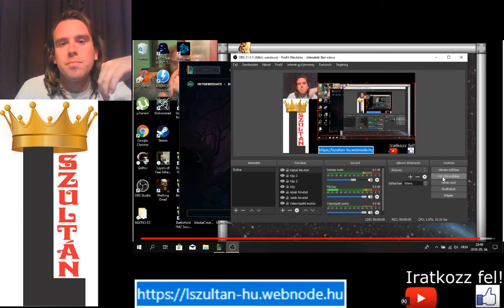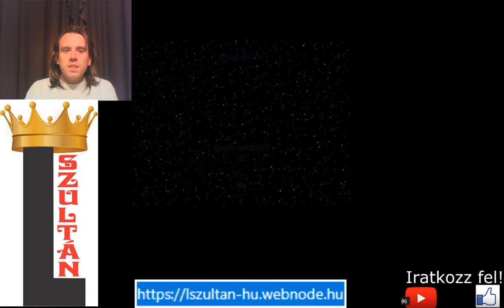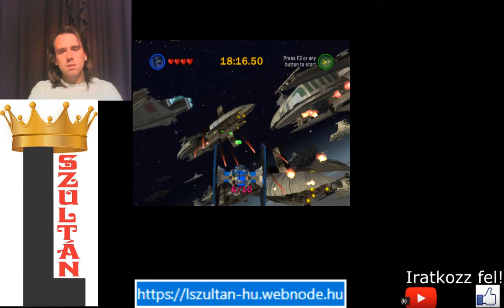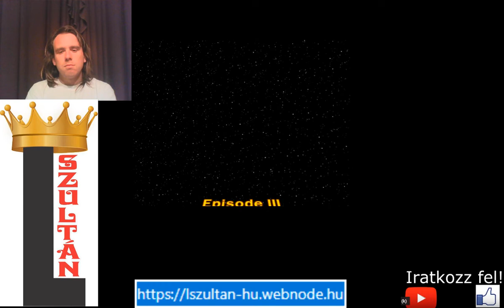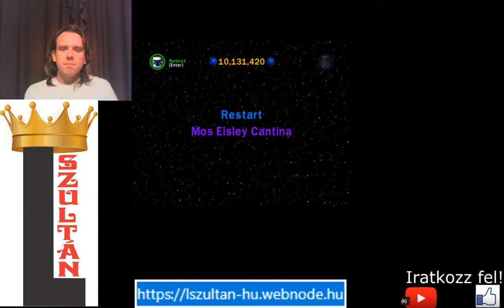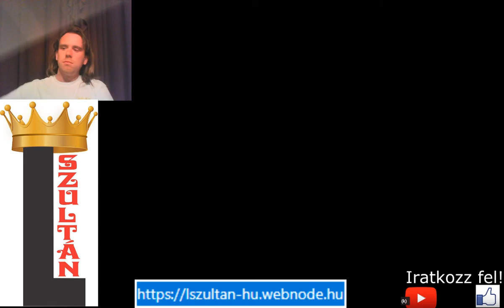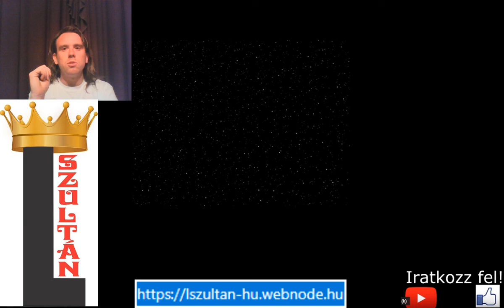EPISODE 3 CHALLENGE LEGO Star Wars The Complete Saga 100% végigjátszás #17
Episode 3 challenge complete.